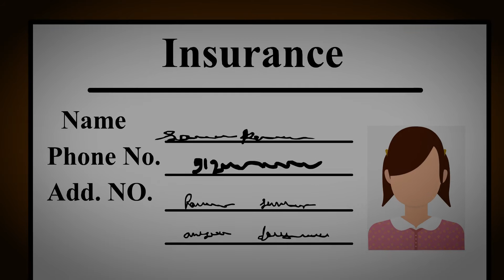In The Way | Horror Stories | Client's House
Now see how this horror story ends.

I hope you will like that horror story also.

CREDITS

Original Content by Dark Nights

I hope my channel will become as famous as llama arts & mr.nightmare. XD